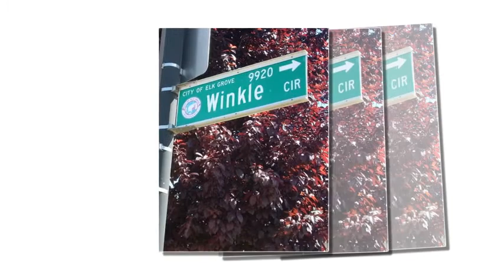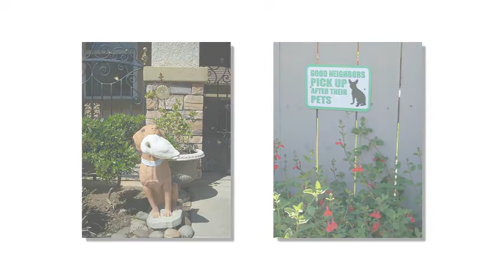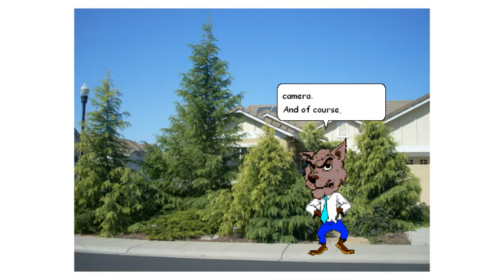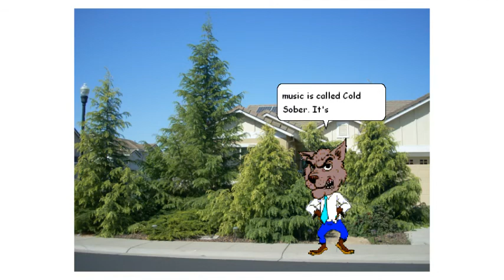Microsoft Agents Wolfman and Wabbit present Winkle Walk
The wild, weird and wonderful Winkle Walk